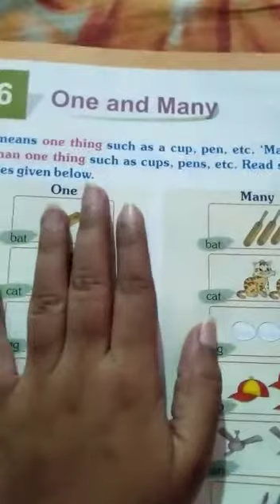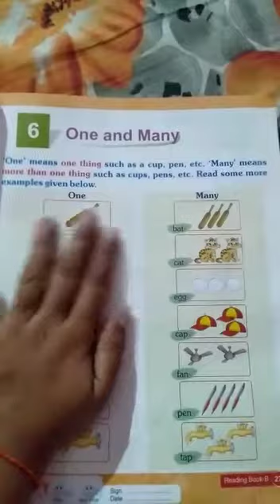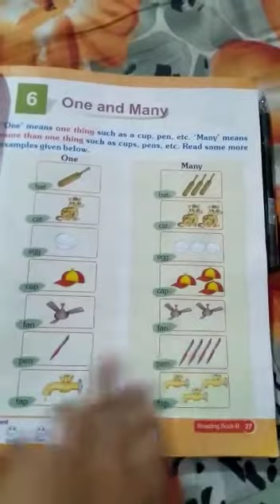Lecture_7_Class U.K.G. ( English Chap-6 )